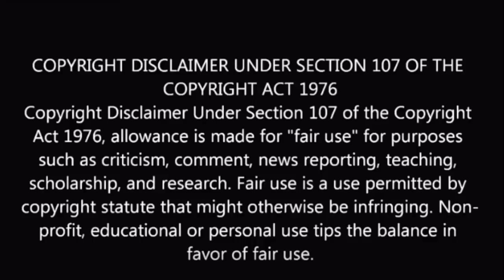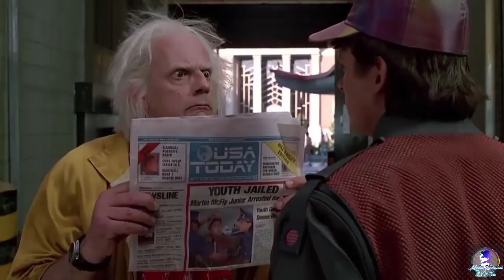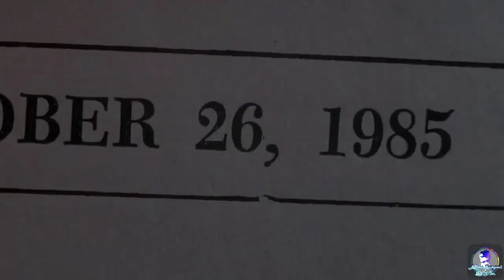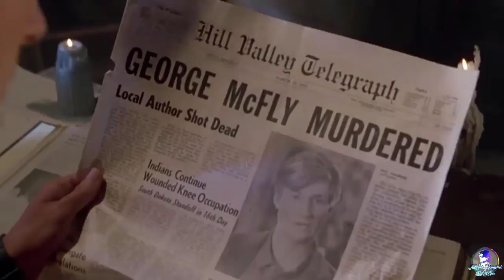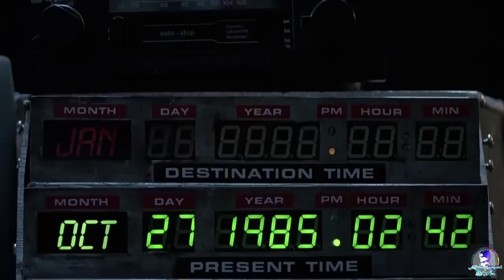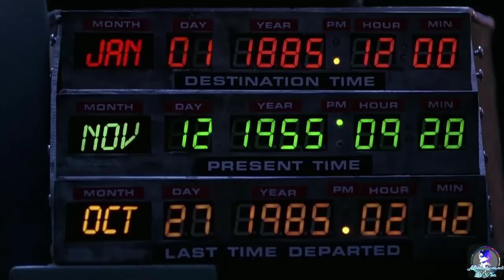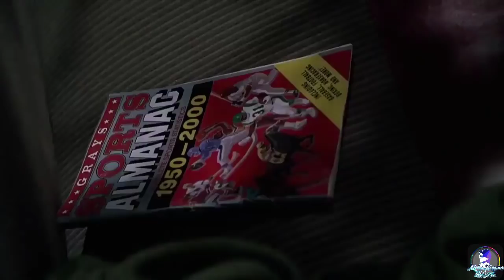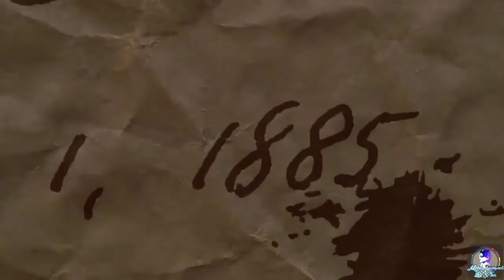Time Travel Car 2 Movie Explained In Hindi | Back To The Future 2 Movie Explained In Hindi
Back to the Future 2 explained in Hindi | Hollywood MOVIES Explain In Hindi

Back to the Future 2 Explained in Hindi. This is the simplest Hindi Explanation of Back to the Future 2. Through this Video, We have provided an easy Explanation of Back to the Future 2 which was released in year 1989. Back to the Future 2 Explained in Hindi.

Thanks!!

Back to the Future 2 full movie in Hindi

Back to the Future 2 story explained

Back to the Future 2 story

Back to the Future 2 in Hindi

Back to the Future 2 explained

Movies Explained

movies story

Back to the Future 2  movie story in hindi

Back to the Future 2 explain ? ??

Back to the Future 2 explained in hindi

Back to the Future 2 explain in hindi

Back to the Future 2 full story in hindi

Back to the Future 2 review in hindi

Back to the Future 2 full movie hindi

Back to the Future 2 Review ?